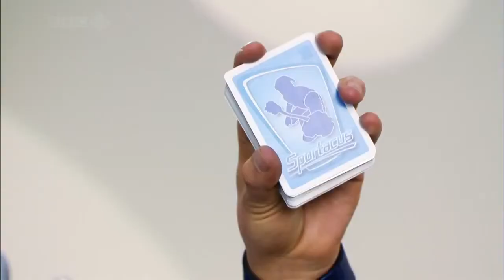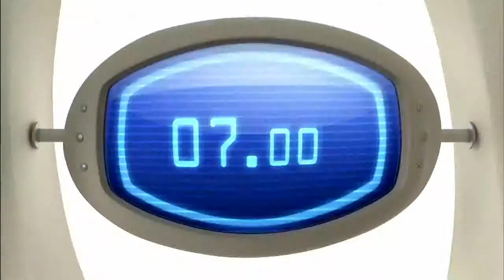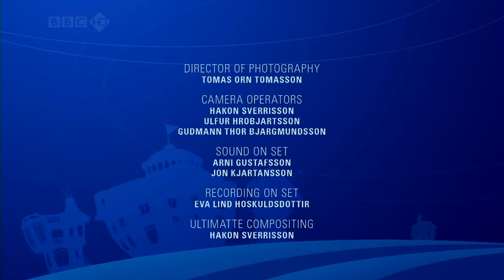ᴴᴰ LazyTown Extra Teethtastic LazyTown youtube original